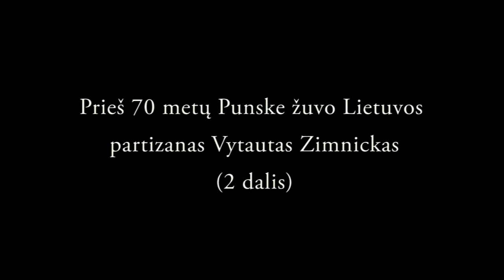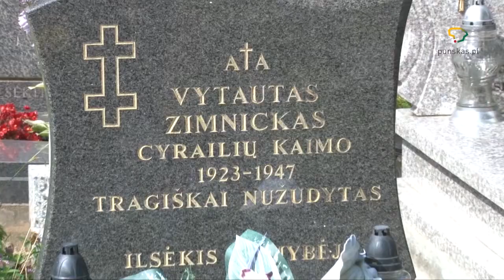Prieš 70 metų Punske žuvo Lietuvos partizanas V Zimnickas 2 dalis